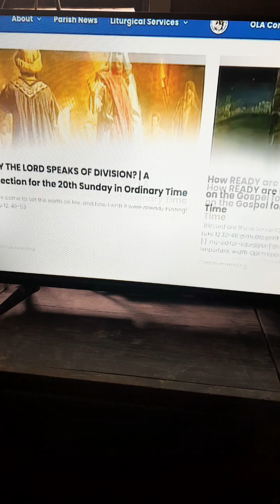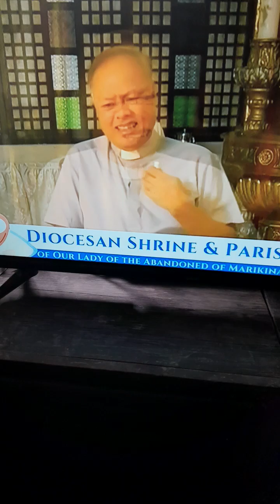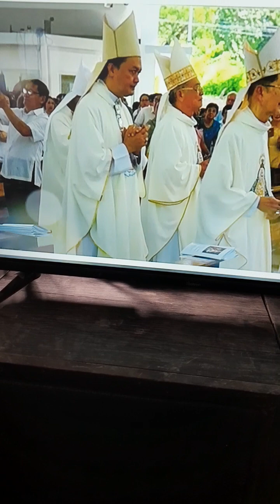incessant fixing noise live microphone irritating sound | someone is repeatedly moving the mike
the irritating background noise of  microphone fixing and microphone adjusting etc is totally irritating  and commonly seen in the number 2 channel here in the Philippines where there are 3 people or more involved in the screen slash show, TV SHOW communicating with each other. the key word here is  IN THE BACKGROUND where you cannot see the person who is doing the irritating noise.